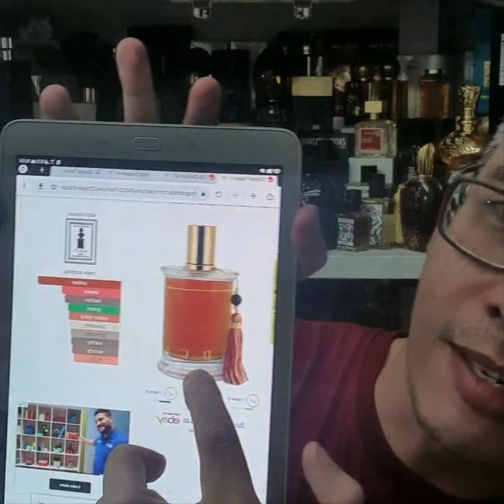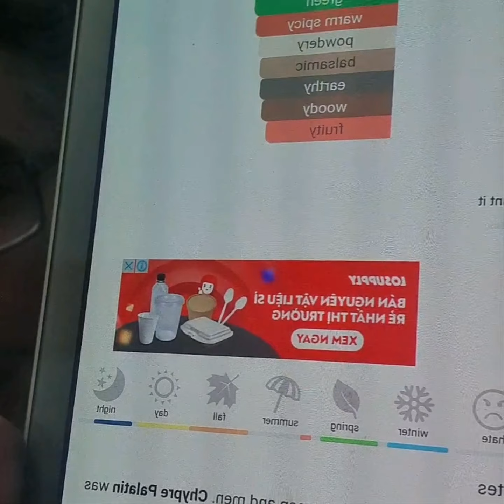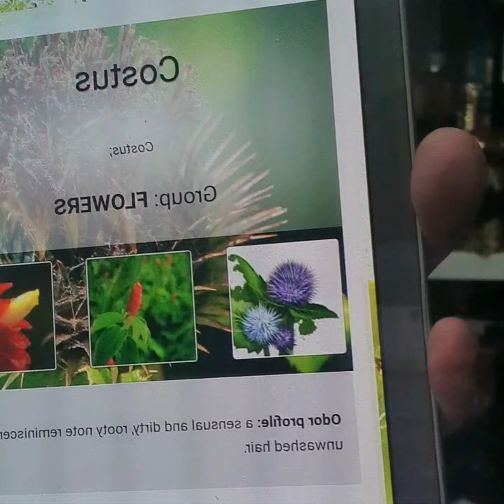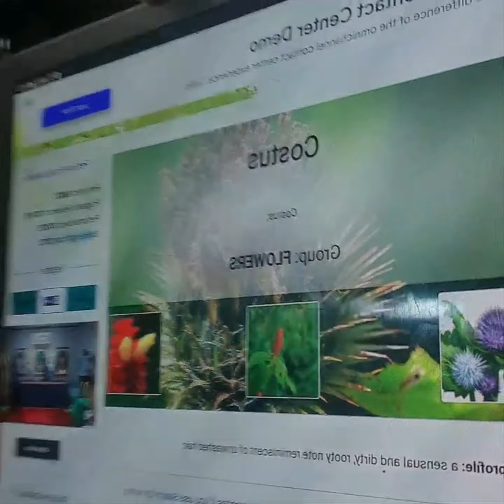(Review Nước Hoa) MDCI | Chypre Palatin & Cio Cio Sans - Tài tử minh tinh bạc của thời hoàng kim...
Á khẩu với mùi của Chypre Palatin... Rất khó giải thích và mô tả một blend mùi hoàn hảo thể hiện sự sanh trọng, lịch lãm, cổ điển, hào nhoáng và quý tộc! Tony đơn giản phong tước Hoàng Hậu cho chai này - ngang với chai Tony thích nhất bấy nay là Lyric Man... Một tổng hòa mùi hoa trái trên nền xạ và hương liệu sang và sâu của nhiều loại nhựa cây quý giá.

Cio Cio San mang hình bóng của các cô đào minh tinh thời 70s 80s, mùi ngọt ngào quyến dụ như một hộp phấn son cao cấp thiết kế riêng cho giới điện ảnh. Thanh lịch, diệu dàng, điệu đà và không kém phần đẳng cấp của một ngôi sao.

Hai chai này thực sự tạo cho T một cảm giác tự tin như celebrity sải bước và pose dáng trên thảm đỏ. Những tone mùi rất Pháp và rất huy hoàng...
- Facebook (Tôn Thất Mạnh Tuấn)
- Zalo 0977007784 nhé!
Trân trọng...